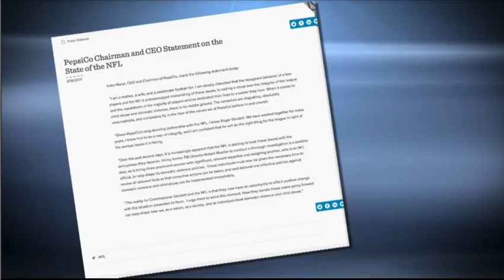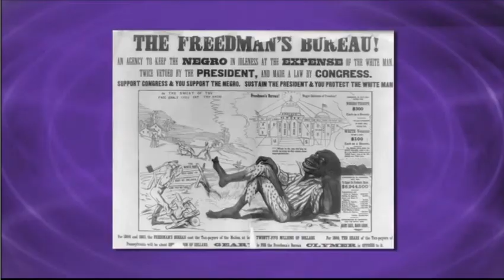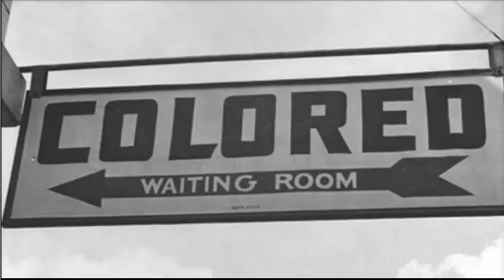NFL Abuse Scandals; Hillary Clinton & Economy • PBS To The Contrary (09.19.14)